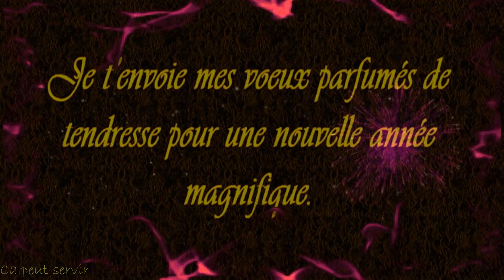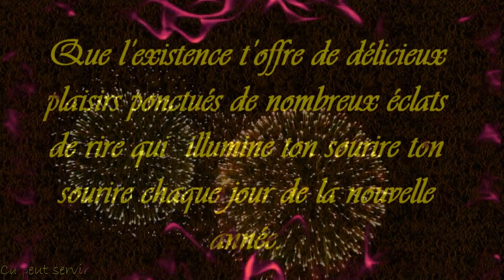La Magie du Nouvel An ✨ Vœux Enchantés pour une Année Magique ✨Meilleurs vœux ❣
🎉 Bienvenue dans notre célébration du Nouvel An ! 🎊

L'année touche à sa fin, et c'est le moment idéal pour réfléchir aux moments extraordinaires que nous avons partagés ensemble. 🌟 Dans cette vidéo spéciale, nous voulons vous emmener dans un voyage à travers le temps, revenir sur les hauts et les bas de l'année qui s'achève, et accueillir avec enthousiasme l'aube d'une nouvelle année pleine de promesses.

🌈 Réminiscences  : Rejoignez nous pour une rétrospective émotionnelle, où nous revisiterons les souvenirs qui ont marqué nos vies cette année. Des éclats de rire aux défis surmontés, chaque moment a contribué à façonner notre parcours. C'est l'occasion de se rappeler, de sourire et de remercier pour les leçons apprises.

🎆 Feux d'artifice émotionnels : Préparez-vous à une explosion d'émotions positives alors que nous partageons nos moments préférés, nos réussites et nos aspirations pour l'année à venir. Les feux d'artifice ne seront pas seulement dans le ciel, mais aussi dans nos cœurs, illuminant l'espoir et l'optimisme.

🎊 Meilleurs Vœux  : À tous nos chers abonnés, amis et followers, nous vous adressons nos vœux les plus chaleureux pour la nouvelle année. Que chaque jour soit rempli de joie, de réussite, et de moments mémorables. Que vous puissiez atteindre de nouveaux sommets, réaliser vos rêves et créer des souvenirs qui dureront toute une vie.

🥳 Célébrons Ensemble : Rejoignez-nous dans les commentaires pour partager vos résolutions, vos souhaits, et vos moments inoubliables de l'année. Ensemble, créons une communauté où le soutien, l'amour et la positivité sont au cœur de chaque interaction.

🙏 Merci pour cette année incroyable : Avant de conclure, nous voulons exprimer notre profonde gratitude pour votre soutien continu. Merci de faire partie de notre communauté.

🌟 Que cette nouvelle année soit votre meilleure encore ! 🌟

À tous, nous vous souhaitons une année  pleine de bonheur, de prospérité, et d'amour. Merci de faire partie de notre voyage. 🎇